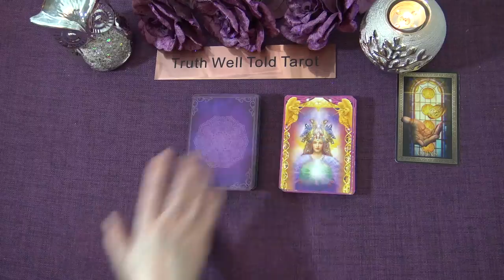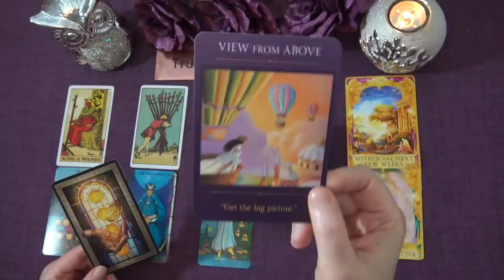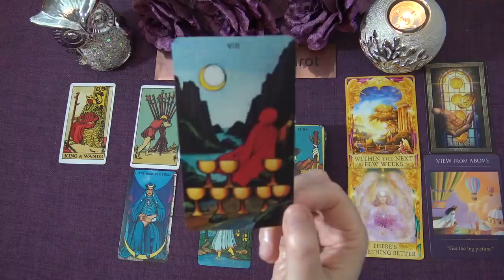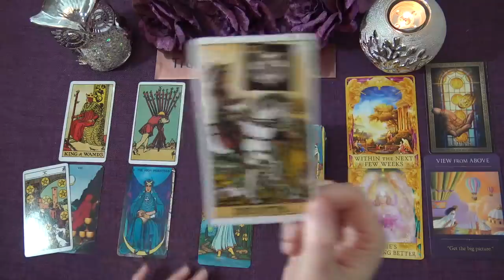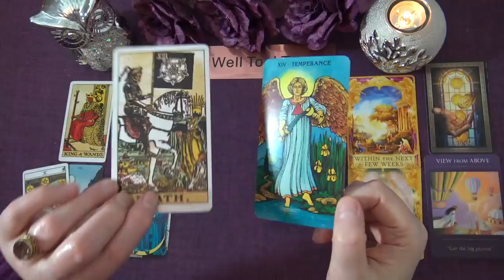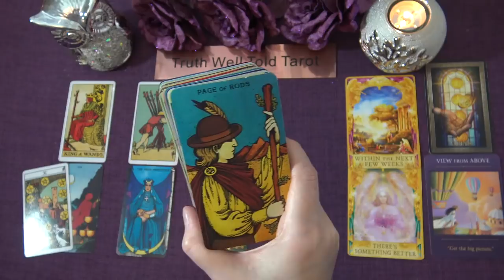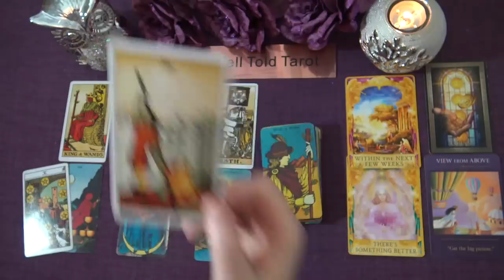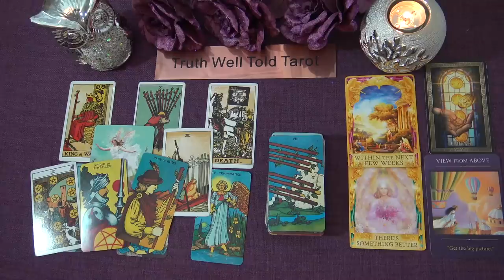AQUARIUS WEEKLY TAROT "THERE'S POSITIVE NEWS AFTER A DISAPPOINTMENT AQUARIUS" February 1st-7th 2021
Andrea xx